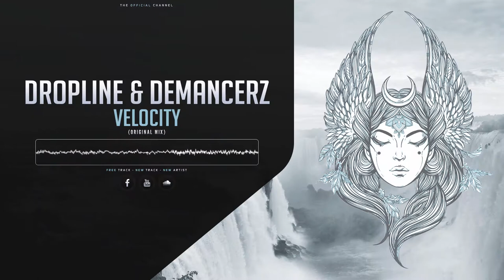Dropline & Demancerz - Velocity (Original Mix)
↓ Read description for more information ↓

→ ♥ Channel Info ♥ ←

→ ♦ Upload Info ♦ ←

►Artist : Dropline & Demancerz
►Track Title : Velocity (Original Mix)
►Label : /

Free Release : /

→ ♣ Artist Info ♣ ←

→ ★ Other ★ ←

►Submitted by Athenaz Uploadz

►Design by Athenaz Uploadz

►If you are the owner or the label of recordings responsible for this track and that you meet an online problem, do not hesitate to send us an e-mail to to delete the track instead of contacting YouTube. Thank you